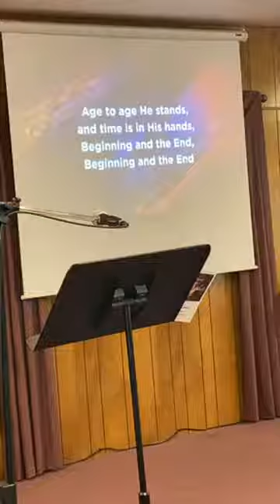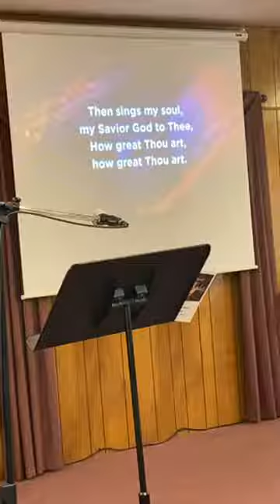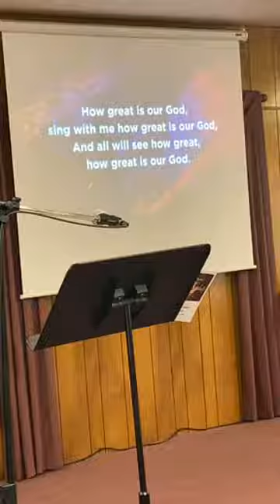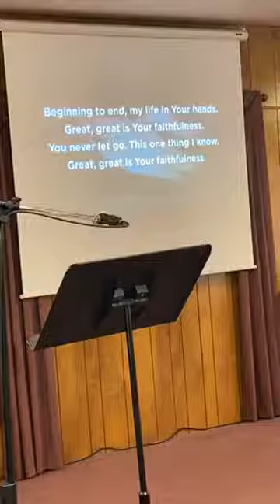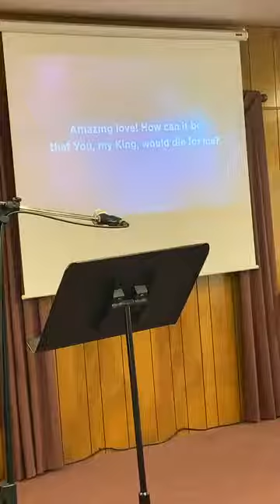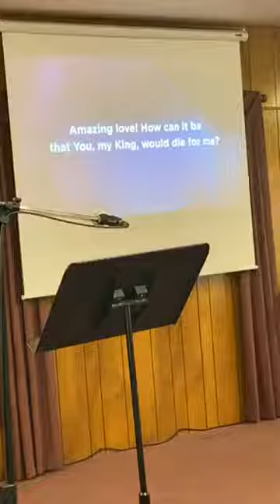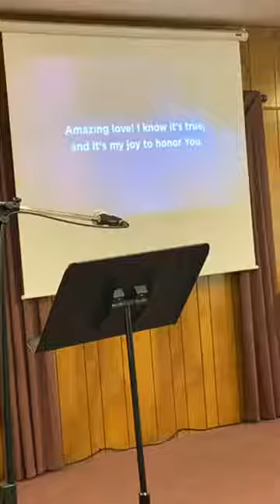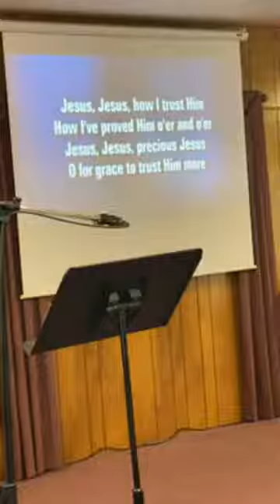Habakkuk Mercy in the Middle of Misery 8 2 2020